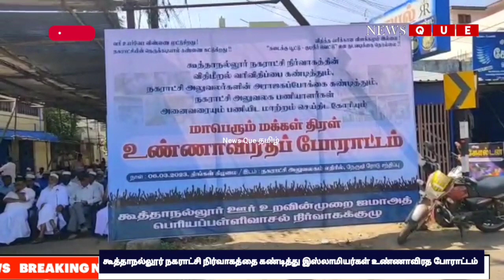கூத்தாநல்லூர் நகராட்சி நிர்வாகத்தை கண்டித்து இஸ்லாமியர்கள் உண்ணாவிரத போராட்டம்